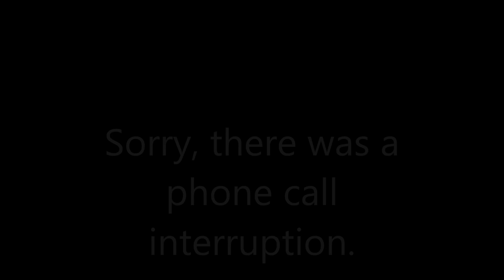Bannister Bros. interview with "Draculino"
leader martial arts interview with the great Draculino during our cross   country training trip in July of 2013